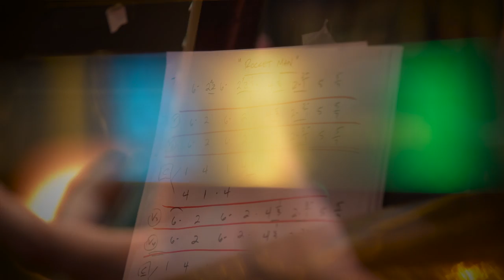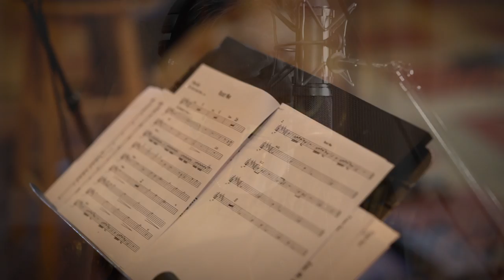Patrick Davis - "Rocket Man" - Official Music Video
Official Music Video ~ Patrick Davis performing "Rocket Man" from his brand new "Couch Covers" album.  "Rocket Man" was originally written by Elton John & Bernie Taupin and recorded by Elton John for his 1972 "Honky Chateau" album.